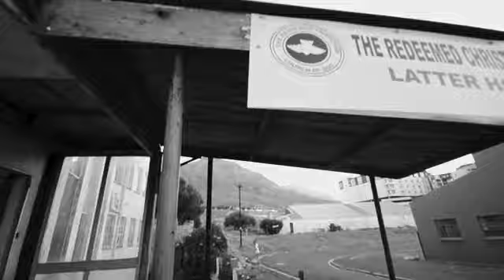stock skate co promo